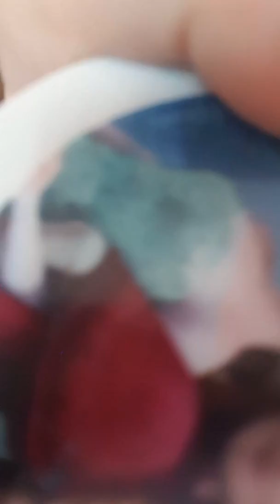4 maj 2019